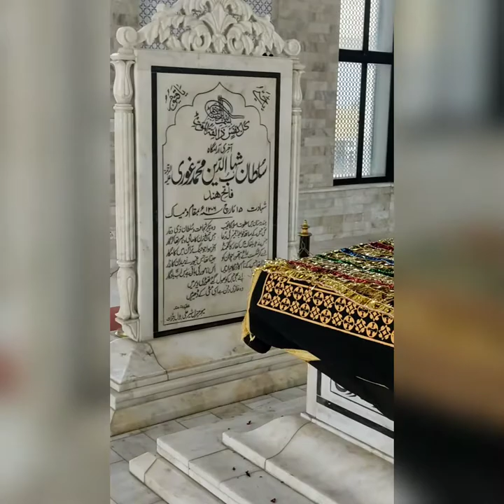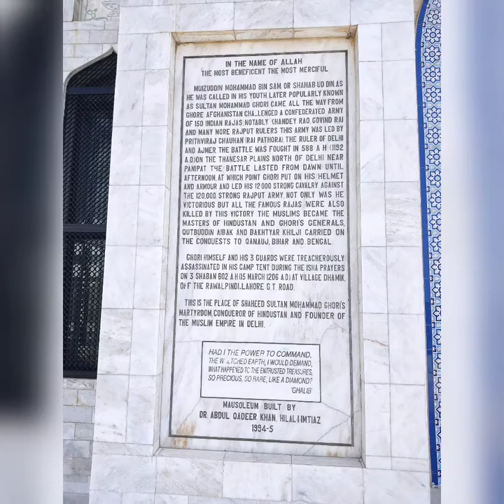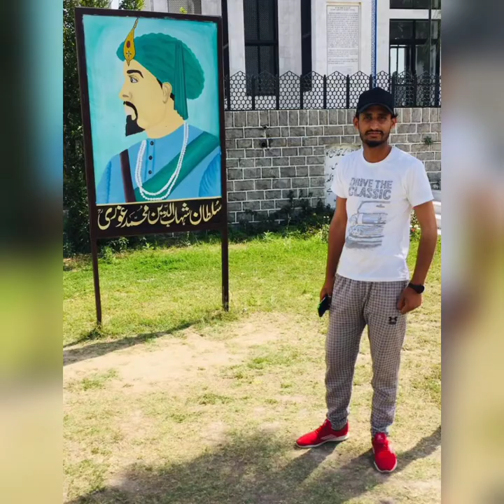Visit to SULTAN SHAHAB UD DIN MUHAMMAD GHORI'S TOMB | Founder of Muslim rules in India | Fateh Hind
Visit to SULTAN SHAHAB UD DIN MUHAMMAD GHORI'S TOMB|| Founder of Muslim rules in India || Fateh Hind || Jhelum || Zain Ul Abdeen 👑

please guys need your support...

Social links.